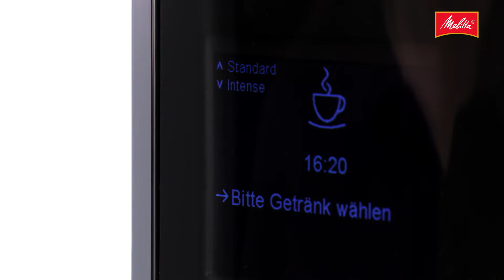Caffeo® Barista® T - intenseAroma FR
La plupart du temps, j’aime bien boire un café doux. Mais de temps en temps, j’ai vraiment envie d’un café puissamment aromatique. Vous aussi, n’est-ce pas ?
Avec la Caffeo Barista® T, je peux choisir très facilement le mode de préparation de mon café. Avec la fonction IntenseAroma, il vous suffit d’appuyer sur un bouton pour obtenir un café particulièrement aromatique.

Comment ça marche ? Au lieu de 2 phases d’infusion du café comme dans la méthode standard, avec IntenseAroma, il en existe 3. Durant la phase InseAroma supplémentaire, l’eau s’écoule plus lentement à travers le café fraîchement moulu.
Résultat : un café particulièrement intense. En l’occurrence, vous n’avez pas besoin de modifier la quantité de café ou d’eau.
Quelle que soit la variante de café que vous souhaitez.

Amusez-vous bien avec la Caffeo Barista® T